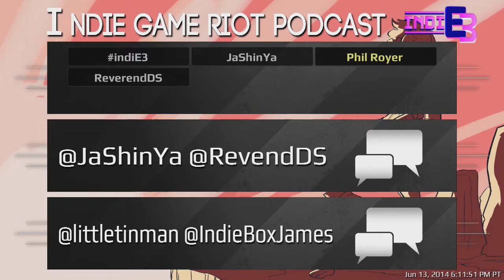Indie Game Riot Podcast Live - [06/13/2013]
ReverendDS @ReverendDS